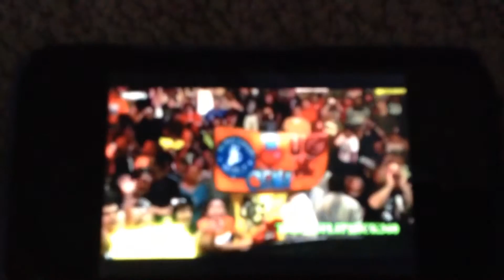Freddy Fazbears true identity